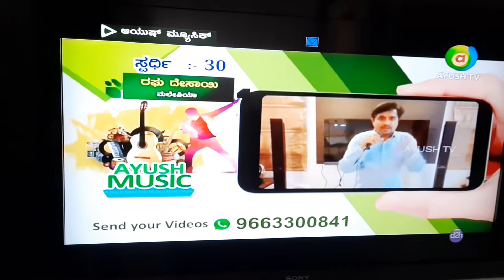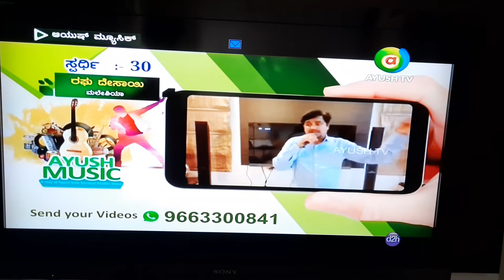Banigonu Elle Ellide_Ayush Musical reality show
Happy to share, I participated in Ayush music Lock down Musical reality show " Judge is  multi talented flautist,music composer Mr.Pravin Godkindi..
My song  aired  in Ayush Music TV channel.

BanigonduElleEllide from the super hit movie